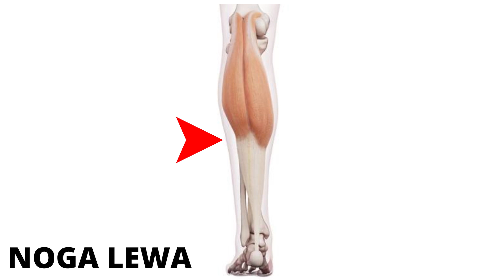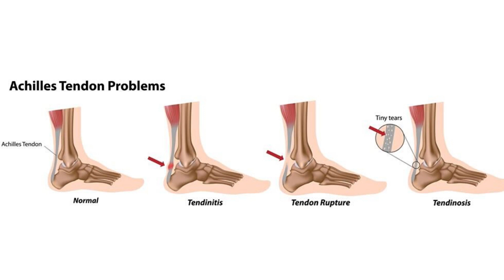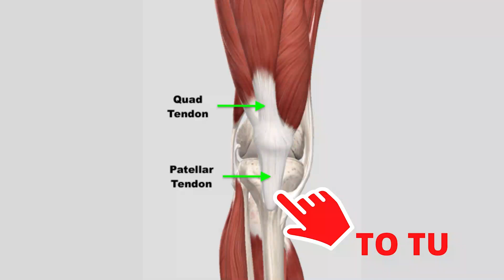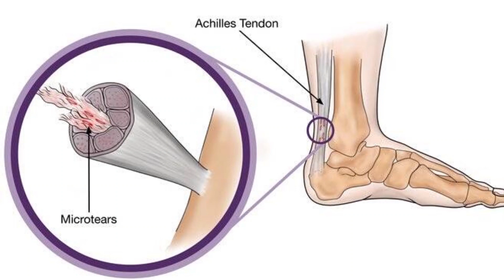ACHILLES BIEGACZA - kontuzje, bieganie, technika biegu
ACHILLES BIEGACZA - kontuzje ścięgna Achillesa, ból, anatomia, technika biegu - czy biegać "z palców" czy biegać "z pięty", leczenie, fizjoterapia. ODBIERZ NOWEGO EBOOKA

Paweł Matner - magister fizjoterapii, trener biegania w MATNER RUNNING TEAM, trener przygotowania motorycznego, organizator obozów biegowych, medalista Mistrzostw Polski. Od 2019 roku członek ASICS FrontRunner Polska. Autor E-BOOKA BIEGACZA, Rekordy życiowe: 10km 31:22, Półmaraton 1:09:32.

❤ BIEGAJCIE I BĄDŹCIE ZDROWI ❤